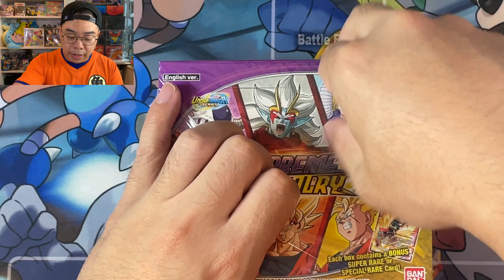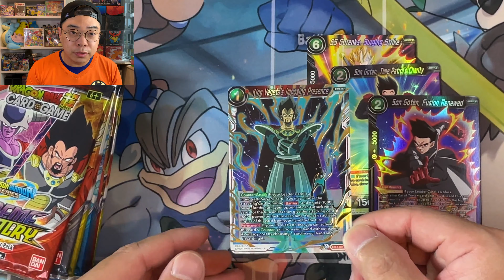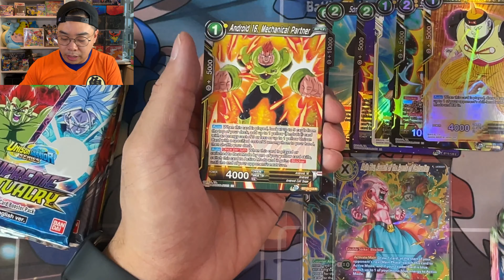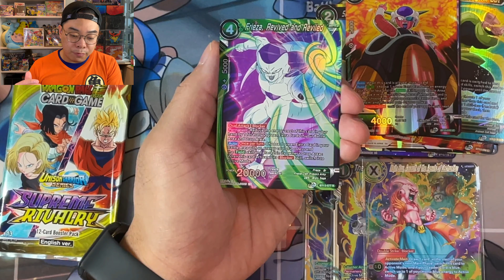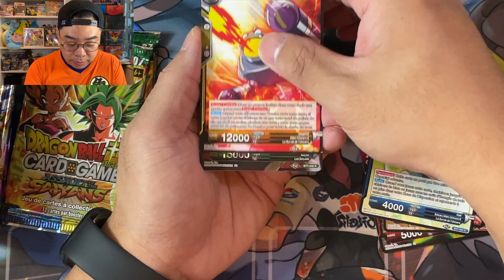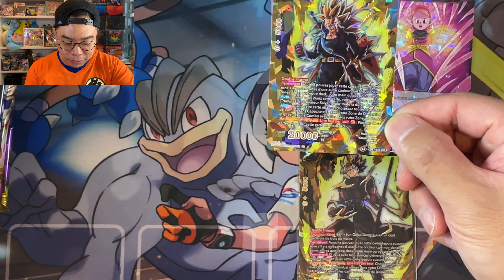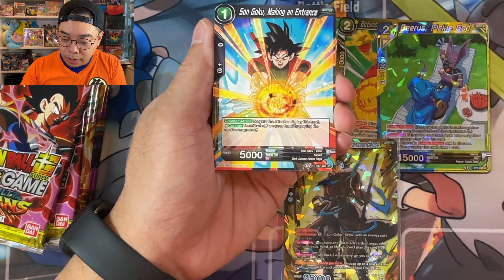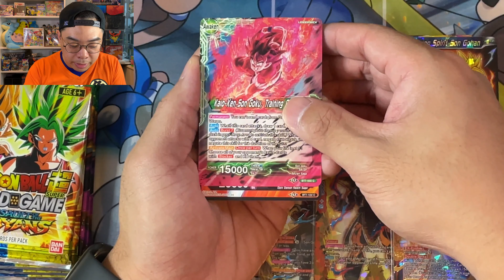Dragon Ball Super Card Game Supreme Rivalry + THE $1000+ DRAGON BALL SUPER BOOSTER BOX Opening!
Opening another box of the latest Dragon Ball Super Card Game set: Supreme Rivalry.  PLUS an over $1,000 Dragon Ball Super booster box! Did you guess what it is?

0:00 - Intro
3:20 - Supreme Rivalry Opening
12:00 - 1,000+ Dragon Ball Super set opening